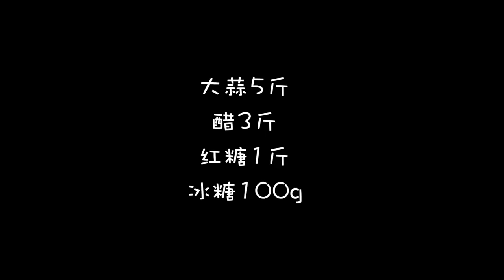正宗糖蒜怎么腌？不放盐不放油，酸甜好吃又下饭，超简单